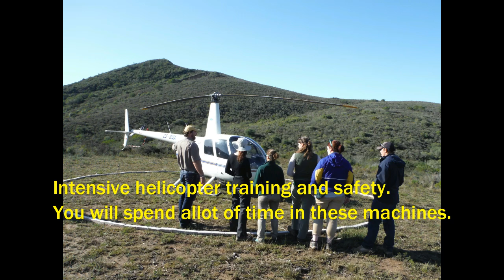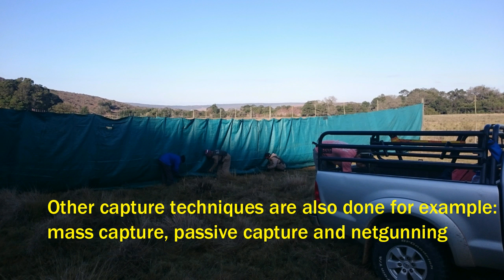Wildlife Capture/Care VetX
3 Weeks of training and hands on practical in Wildlife Capture and Care.
We are based in a safe and malaria free environment.
Work with some of the best Veterinarians, Wildlife Professionals and Pilots in the industry.